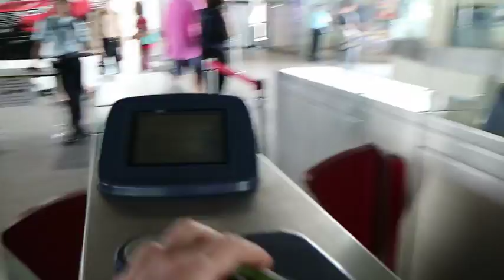BOUDDHISME, RELIGION? - Le Vlog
présente LE BOUDDHISME, UNE RELIGION?

L’expansion de la méditation à travers le monde doit beaucoup au bouddhisme. Même s’il est parfaitement possible de pratiquer la méditation sans y associer de traditions, comprendre les principes bouddhistes vous permettra d’avoir une perspective plus riche de ce qu’est la méditation.

Le bouddhisme une religion?
Pourquoi son expansion en occident?
Quelle est la pratique spirituelle du bouddhisme?

Vous allez aussi découvrir dans cette vidéo le métro aérien de Bangkok, le quartier de Phrom Phong et le parc Benjasiri.